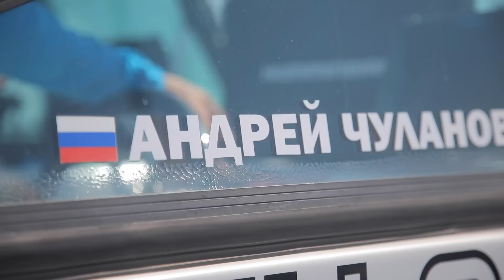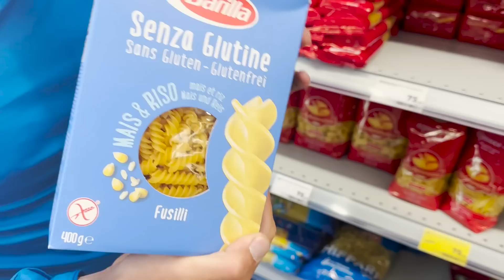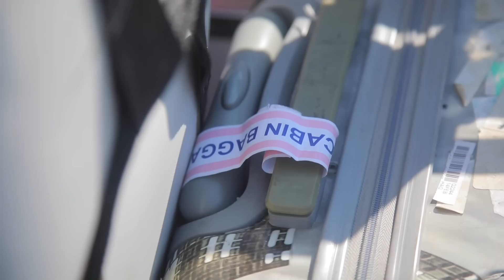Из Ярославля в Санкт-Петербург на КОМФОРТАБЕЛЬНОМ ЛАЙНЕРЕ! Начало продолжения... Серия 1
Андрей Чуланов и Николай Алексеев вновь отправились в путешествие из Ярославля, но теперь уже в Санкт-Петербург! С этого дня начинается история о том, как экипаж будет преодолевать сложности в пути, ночевать в палатках, ловить рыбу и встречаться со своими зрителями. Все путешествие вы сможете увидеть на нашем канале практически онлайн, поэтому не забывайте подписываться!

В нескольких городах (Ярославль, Рыбинск и Череповец) уже прошли встречи, но мы планируем остановки еще:

22 июня 11:00 - в Вытегре (пляж)
26 июня 12:00 - в Лодейном Поле (место будет известно позже)
30 июня 12:00 - в Санкт-Петербурге, пляж рядом с яхт-клубом Балтиец, координаты: 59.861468, 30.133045.